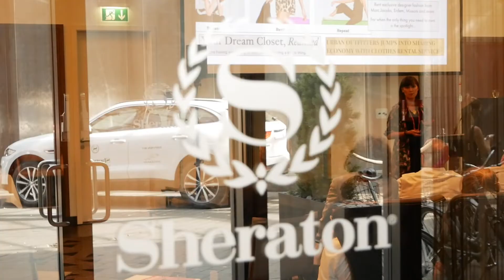VKE-Treff 2019 in Berlin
Auftragsproduktion Webvideo/ Social Video für den VKE - Verband der Vertriebsfirmen Kosmetischer Erzeugnisse e. V.